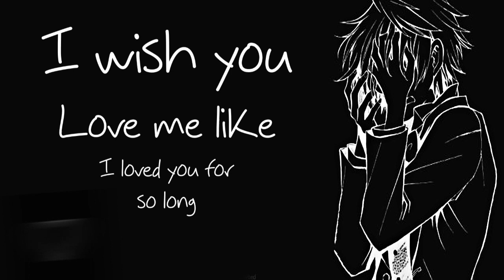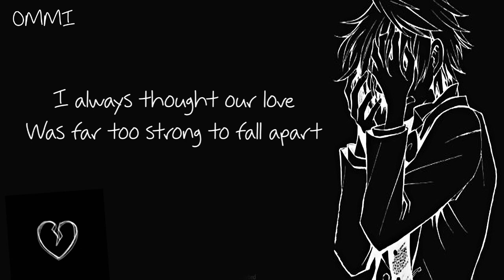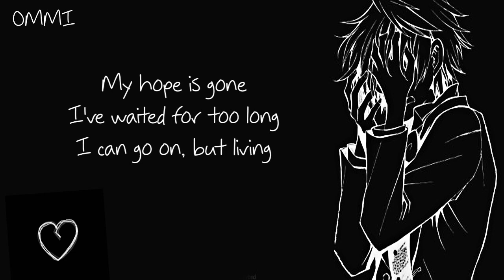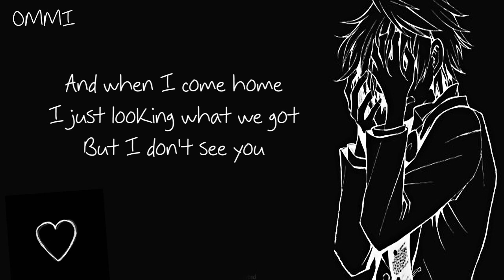Nightcore → I Don't See You ♪ (Isak Danielson) LYRICS ✔︎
(☭ ͜ʖ ☭)  ➼ ISAK DANIELSON ❤

ʕ•ᴥ•ʔ ➼  AND ALL THE OTHER OLD AND LATEST SONGS OF ❤ isak danielson ❤

(ᗒᗣᗕ)՞ ➼   IN NIGHTCORE VERSION WITH LYRICS ❤

🎤  Name ➼ I Don't See You

🎤 Artists ➼ Isak Danielson

🎤 ALBUM ➼ 乁(ʘ◡ʘ)ㄏ

🎤  GENRE ➼ POP

►▬▬▬▬▬▬ ✘SUPPORT ARTIST✘ ▬▬▬▬▬▬◄

(╭☞◕ツ◕)╭☞ Isak Danielson ❤

►▬▬▬▬▬▬ ✘ IMPORTANT INFORMATION✘ ▬▬▬▬▬▬◄

►▬▬▬▬▬▬ ✘ PROGRAMS USED ✘ ▬▬▬▬▬▬◄

►▬▬▬▬▬▬ ✘ DISCALIMER ✘ ▬▬▬▬▬▬◄

 ❤ LEWIS CAPALDI ❤

❤ CONOR MAYNARD ❤

❤ JAMES ARTHUR ❤

►▬▬▬▬▬▬ ✘ TAGS✘ ▬▬▬▬▬▬◄

►▬▬▬▬▬▬ § LYRICS § ▬▬▬▬▬▬◄

I Don't See You
Isak Danielson
I've never thought
That I will get to love someone like you
Everything about us made me
Question what was true
Why did you go?
Did you find love for somebody new?
Please don't forget me
I'll be waiting here toward you
I wish you love me like
I loved you for so long
I wish the days were happy
And you play my songs, love
And when I come home
I just looking what we got
But I don't see you
I don't see
I always thought our love was far too strong to fall apart
The sun is on its rising but when I look out it's dark
The days are cold and all I do is mumble your name
Just tell me I'll see you soon the month has startin to may
I wish you love me like I loved you for so long
I just look at what we got
I don't see
My hope is gone
I've waited for too long
I can go on, but living
I wish you love me like I loved for so long
And you play my song